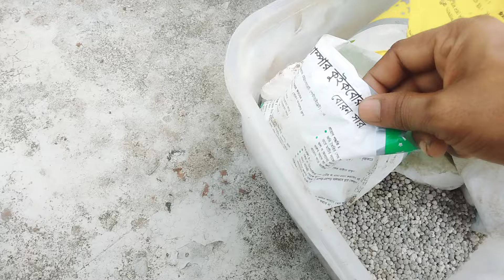খৈল ভিজানো পানির সাথে, পটাস,জিংক,বরোন টিএসপি।মাসে এক বার।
ওয়েলকাম টু মাই চ্যানেল, @sohidrooffarming।
খৈল ভিজানো পানির সাথে অনন্য খবার দিতে পারেন। জিংক,পটাস,বরোন, টিএসপি,এতে কমলা ঝরবেনা ও বড় হবে, এবং ছাদ বাগান হলে মালচিং করে দিবেন।